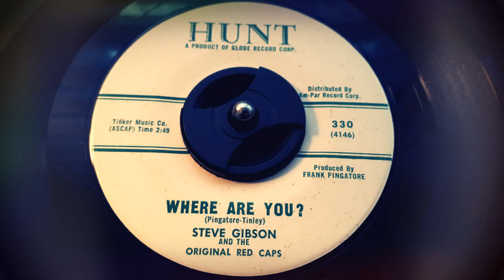Steve Gibson & The Original Red Caps - Where Are You? (1959)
Released on Hunt 330